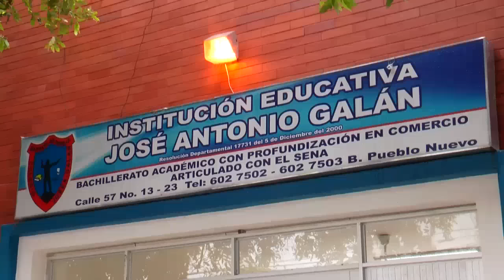Profesores reclaman bonificación